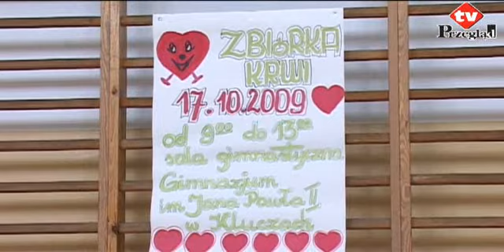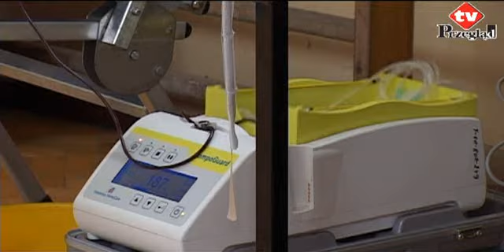Gimnazjum potrafi upuścić krwi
Wiele polskich szpitali narzeka na brak wystarczającej ilości krwi. Wciąż jest za mało tego najcenniejszego, ratującego życie, leku. Dlatego akcje zbiórki krwi, takie jak organizuje Gimnazjum im. Jana Pawła II w Kluczach są niezwykle potrzebne.